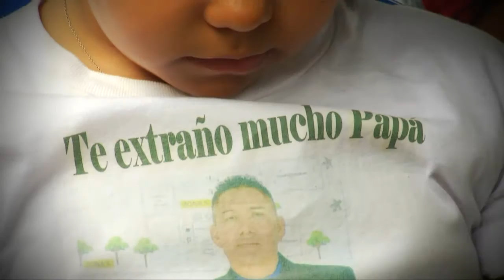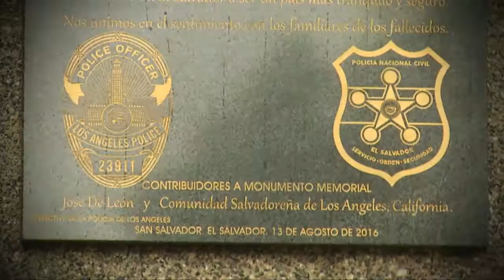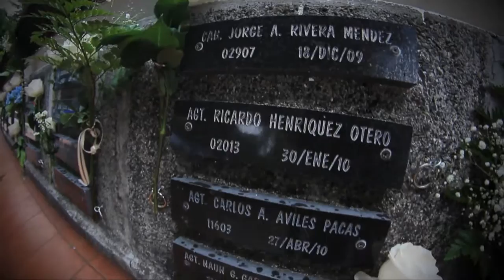Rinden homenaje a policías caídos en cumplimiento del deber